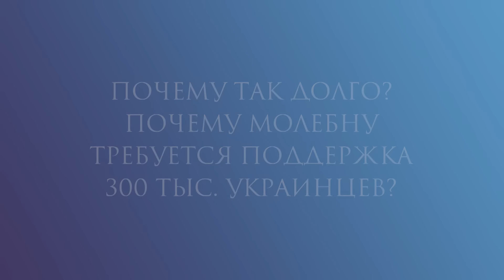ПЕРВЫЙ ШАГ В БУДУЩЕЕ | ОТ ЧЕГО ЗАВИСИТ ПОБЕДА УКРАИНЫ?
Эфир на канале "Мiй Свiт" @svit  от 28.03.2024г.

00:00 Приветствие
00:53 Смена режима РФ
02:50 Тело Путина
03:23 Причины и сроки террора со стороны РФ
04:52 Путь террора
05:52 Потенциал наступления РФ
07:05 От чего зависит победа Украины
12:15 Судьба Байдена
           Кто станет президентом?
13:23 Война в Европе
14:20 Украина-Польша
           0:2 (второй тайм)
15:23 Сила и слабость апреля
           Опасное сознание
19:35 Почему так долго?
           Почему Молебну требуется поддержка 300 тыс. Украинцев?

❗️❗️По вопросам обучения в Академии (для взрослых, подростков и детей), консультаций (астрология Джйотиш, Аюрведа и Васту) и благотворительности обращайтесь в Telegram

🔹 Telegram-канал "Астропрогнозы | Алакх Ниранжан", где мы выкладываем карты Джйотиш + Панчанга на неделю

🔹 Telegram-канал «Мы Вместе» - ежедневные прогнозы на день с пояснениями, записи прямых эфиров с наставниками Академии, аюрведические советы, вегетарианские рецепты, изучение Ведических писаний и многое другое